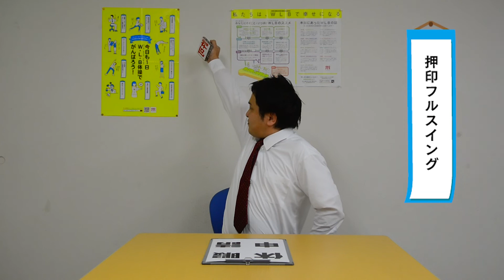WLB体操第一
ワーク・ライフ・バランスで心も身体も企業も家族も幸せに！